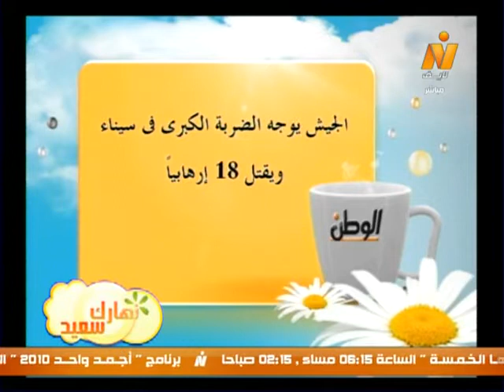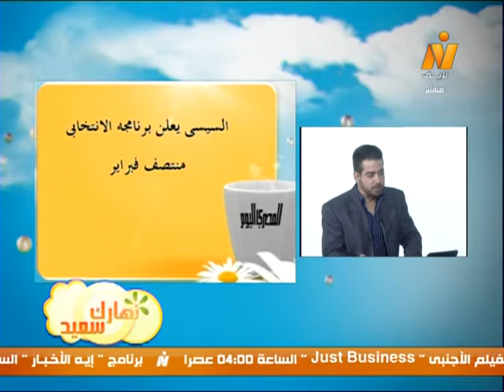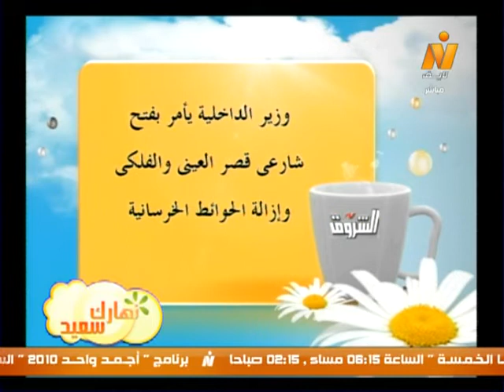نهارك سعيد| قراءة فى صحافة الثلاثاء 4 فبراير 2014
نهارك سعيد| قراءة فى صحافة الثلاثاء 4 فبراير 2014 مع أ/ محمد البعلى الكاتب الصحفى بجريدة المصرى اليوم
(تقديم/ فادى غالى)